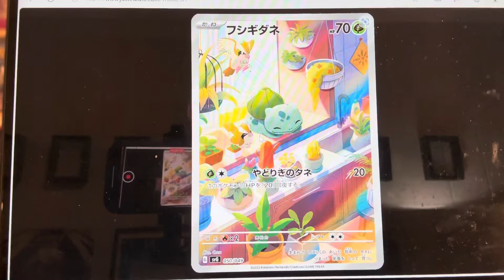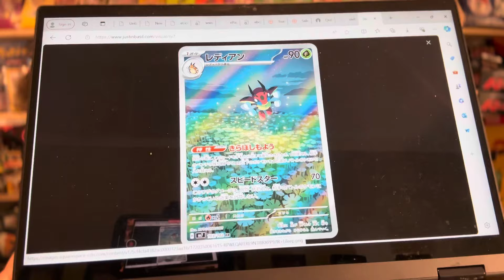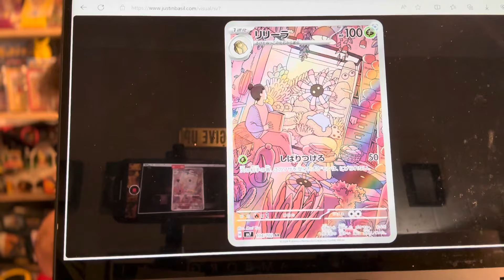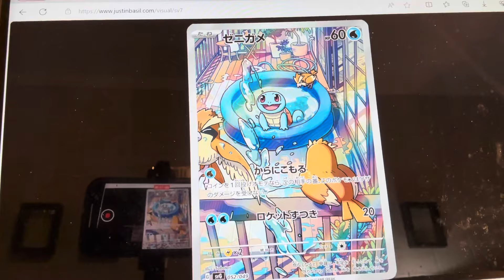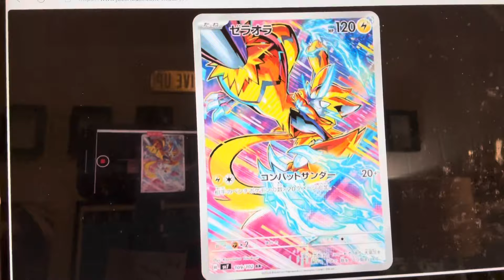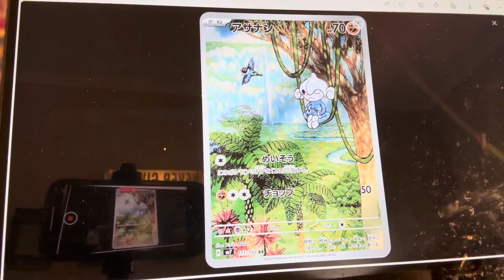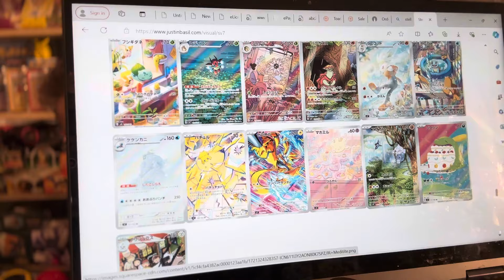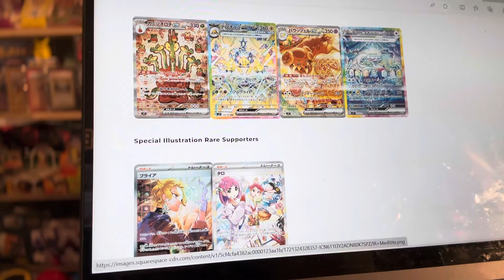Let’s Talk - Stellar Crown Illustrations Worth Collecting?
Ranting.. did this video yesterday morning (sigh)  but spent the entire day doing stuff for the bar… it’s been tough trying to find time to upload!

This is my ebay store !